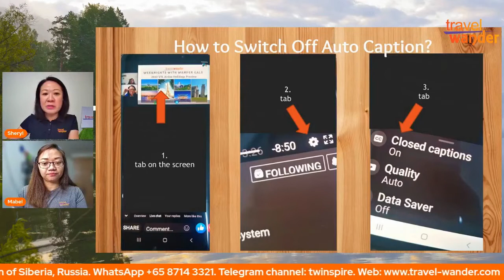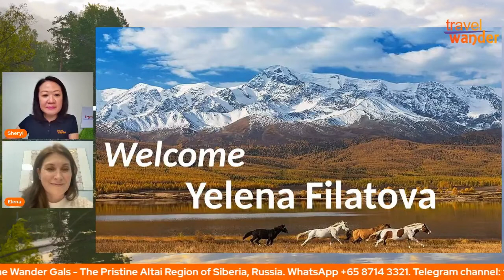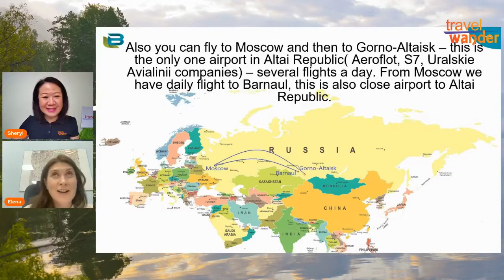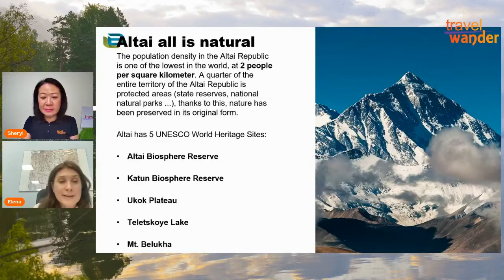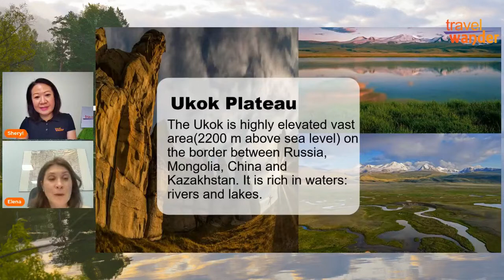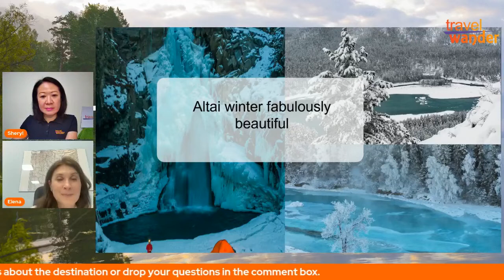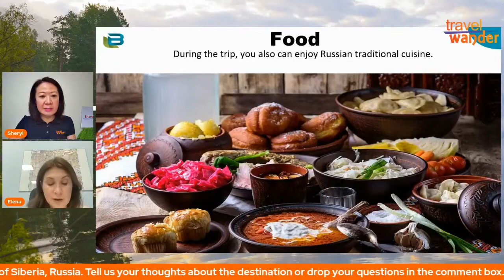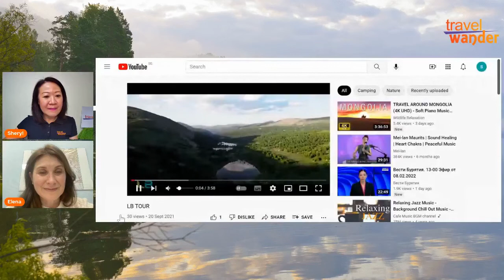Weeknights with Wander Gals : 9 Feb 2022 The Pristine Altai Region of Siberia, Russia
Virtual travel to some of the most untouched and remote corners of Russia. A trek below the foothills of the highest peak Mt Belukha in Altai Republic, hiking around a remote mountain village in Chuya Alps, or an excursion to one of the cleanest places on earth.

In this video, you will see some of Siberia’s greenest and most colourful nature, plus its famous fairytale winter wonderland.